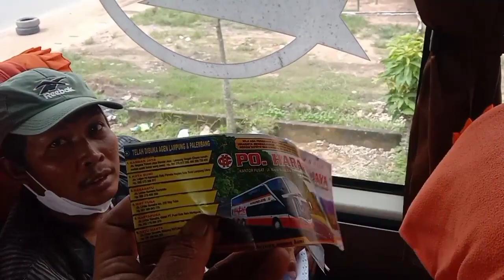Bus Nyaman Service makan 3x & 1x Snack... ❗Harapan Jaya.. ‼️palembang-Surabaya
Harapan jaya adalah bus tenar di deratan pulau Jawa kini harapan jaya buka trayek Palembang Surabaya

alamat loket jln Palembang Betung km 15 Palembang

pak Lukman kepala loket harapan jaya Palembang

rute Palembang,Jakarta , Surabaya
dengan service makan 3x Snack 1 x